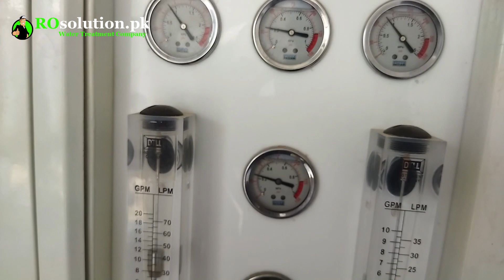RO Plant Installed In Umarkot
ROsolution.pk have been supplying Patent Technology the most efficient RO in the world. It has been relied on the Global platform via the industries, commercial advertising holders & families.

Please Visit Our Office: Address: Office# 15/FL-6, Block-6, Near Dacca sweets, Main Rashid Minhas Road, Gulshan-e-Iqbal, Karachi, Pakistan-75300

ROPlant ROsolution.pk commercial ROplant.pk Pakistan roplantcommercial comercialroplant industryroplant watershop roplantforhome domesticroplant communityroplant filterwaterplant waterfiltration reverseosmosis karachi islamabad talagang umerkot quetta roplant hub
roplant pk
water treatment company
karachi ro plant
so safe
ro plant near me
water filter plant price in pakistan
ro water for sale
water filtration plant price in pakistan
ro for home
ro water service
ro plant details
ro plant karachi
ro plant full form
ro water plant price in pakistan
reverse osmosis plant
reverse osmosis water filter
reverse osmosis water
water plant
water filter for home
water purification
reverse osmosis drinking water
ro purifier
ro filter
water purifier plant
ro price
water filtration systems
water filter systems
best reverse osmosis system
ro plant cost
reverse osmosis water filtration
reverse osmosis water filtration system
ro water plant near me
reverse osmosis water filter system
water purification plant
filtration in water treatment
reverse osmosis water treatment